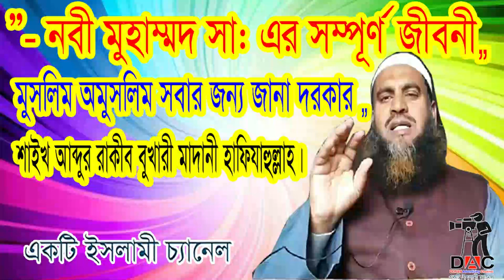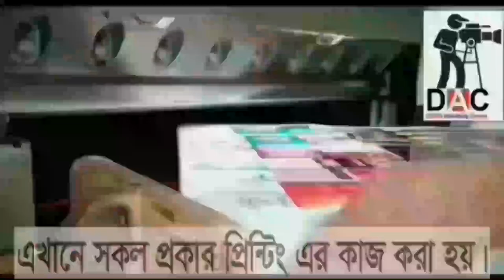নবী মুহাম্মদ সা: এর সম্পূর্ণ জীবনী:মুসলিম সবার জন্য জানা দরকার: শাইখ আব্দুর রাকীব বুখারী মাদানী :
“নবী মুহাম্মদ সা: এর সম্পূর্ণ জীবনী:মুসলিম অমুসলিম সবার জন্য জানা দরকার:শাইখ আব্দুর রাকীব বুখারী মাদানী হাফিযাহুল্লাহ।How to bet world bangla waz.How to bet world bangla Hadith.how to bet bangla islami lecture-বাংলা:
-মসজিদ_ই_নববীর_জুমআর_খুত্ববার_, How to bet world bangla waz.How to bet world bangla Hadith.how to bet bangla islami lecture-বাংলা
আমাদের জীবনের টার্গেট কী: ঘরে ঘরে আল্লাহর জিকির  চালুু রাখুন। How to bet world bangla waz.How to bet world bangla Hadith.how to bet bangla islami lecture-বাংলা   BANGLADESH
বিপদের অন্তরালে লুকিয়ে থাকা চমৎকার রহস্য: বিপদ মছিবত চিন্তা পেরেশানি দৌড়ে পালাবে। আজমল হোসেন মাদানীHow to bet world bangla waz.How to bet world bangla Hadith.how to bet bangla islami lecture-বাংলা 25 views  22 Feb 2023  BANGLADESH
-How to bet world bangla waz.How to bet world bangla Hadith.how to bet bangla islami lecture-বাংলা 10 views  22 Feb 2023  BANGLADESH
Islamic TVইসলাম- ই একমাত্র শান্তির পথST media20পিস ওয়াজ বাংলাBogura Salafi Media বগুড়া সালাফী মিডিয়াইসলাম আলোকিত পথAhmadullahQuraner Bin Mishal OfficialNTV NewsEkattor TVSOMOY TVChannel 24 Rtv NewsChannels TelevisionYoutube Tips And Tricks SD Islamic houseBDBD IT TouchIslamic Lecture & Jalsha 2Shaikh Motiur Shaikh Motiur Rahman OfficialRahman Officiallslam indabaQB Tvইসলামের পথে..Mahi Islamic MediaMahi Islamic Mediaআল ফাতাহ টিভিchannel Dewan Islamic Channel